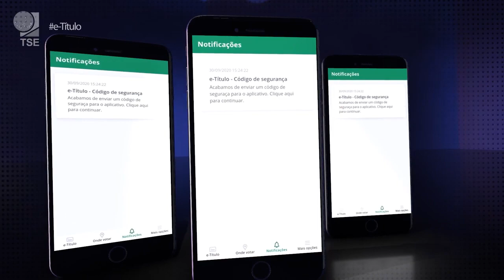APP E Título Eleições 2020